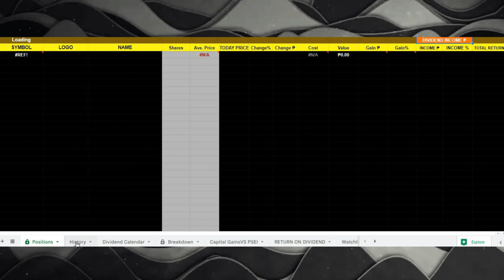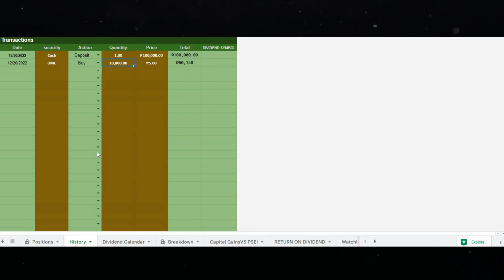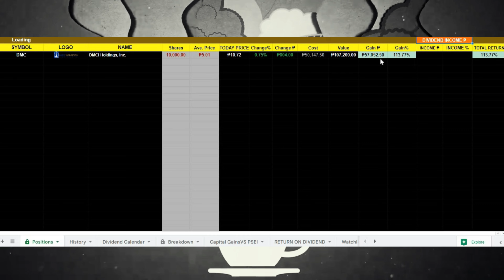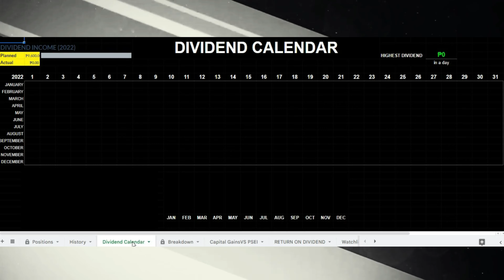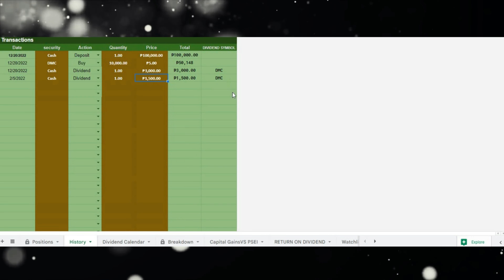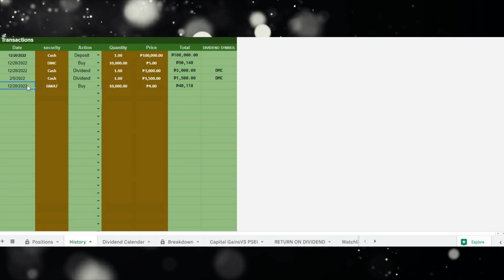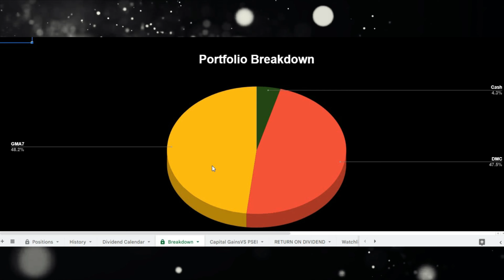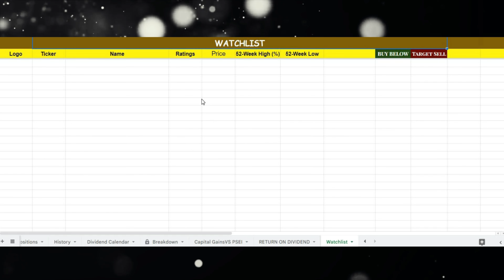FREE NA PORTFOLIO TRACKER SA PINAS IBIBIGAY NA!